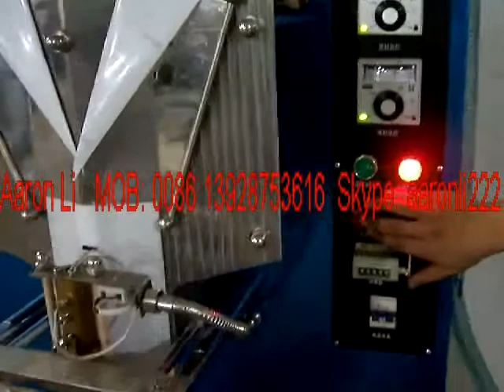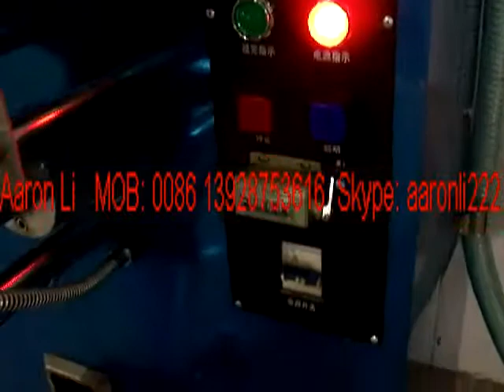milk packing machine